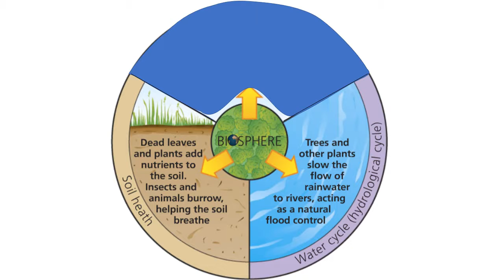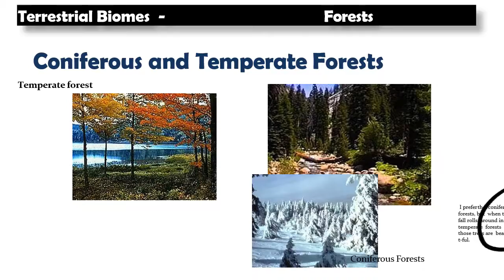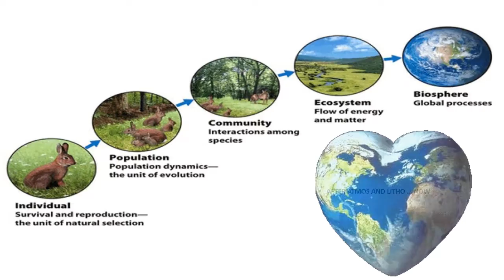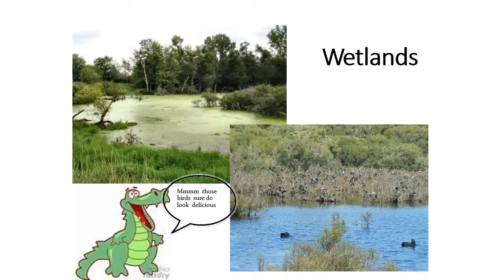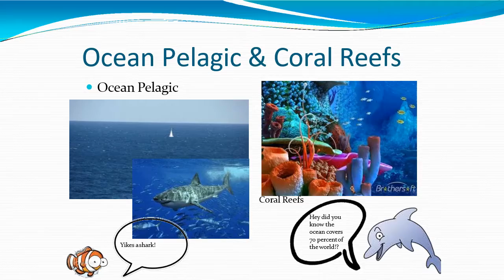Bio-Sphere Explained within 3 Min.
LITHOSPHERE,HYDROSPHERE,ATMOSPHERE